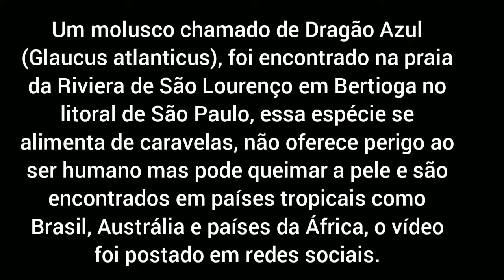Dragão Azul, comedor de Caravelas aparece em praia de Bertioga.